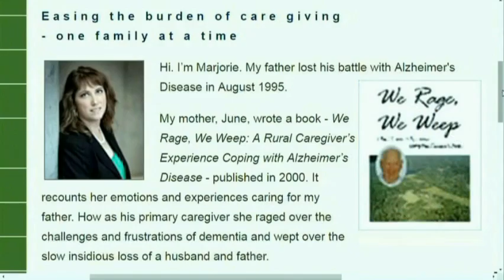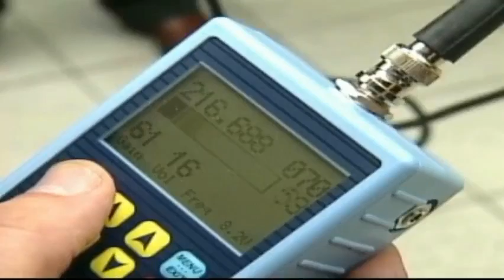Vital People: Seniors Tracking Device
It’s estimated that nearly 500,000 Canadians are currently living with dementia. Studies have shown that if a patient can remain social and in familiar surroundings, it may help slow the progression of the disease, and that’s where technology can help.

The latest Vital People, from The Victoria Foundation and CHEK News, takes a look at a new tracking device intended to reduce the risks of wandering.